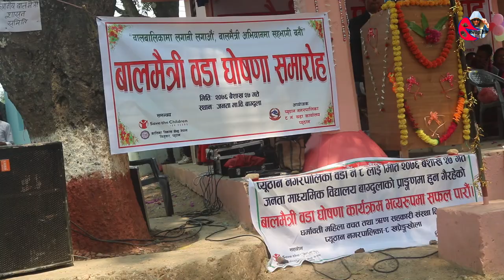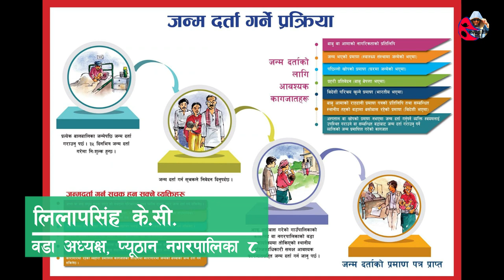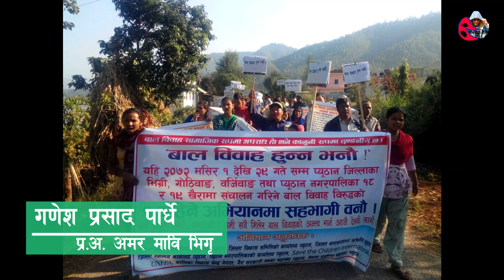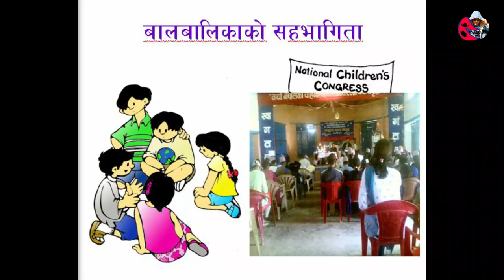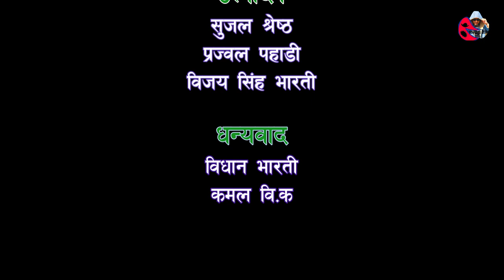बालमैत्री स्थानीय शासन कार्यक्रम || JV Group Pyuthan || BidhanVlogs Official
विधान भ्लग प्रस्तुत गर्दछ बालमैत्री स्थानीय शासन कार्यक्रम–२०७६

निमार्ण
कालिका बिकास केन्द्र, नेपाल

सहयोग
सेभ द चिल्डन

उत्पादन
जेभि गु्रप प्यूठान

Unauthorized downloading and uploading on YouTube channel or any where is Strictly Prohibited 🚫 and will attract punitive measures from Bidhan Bharati. Embedding to a website is allowed ✅